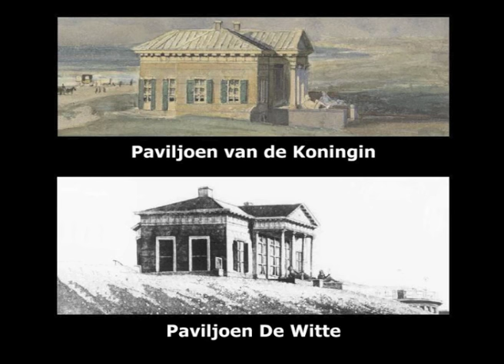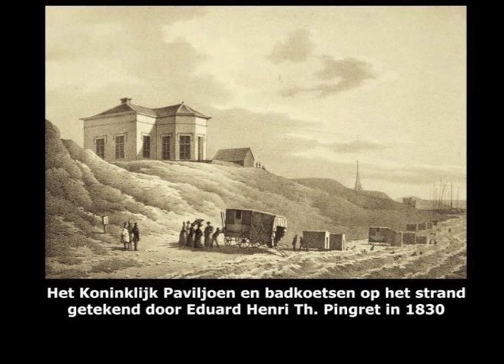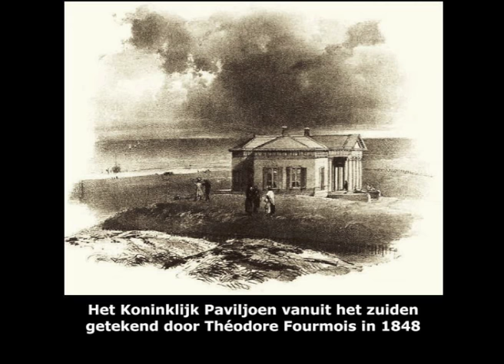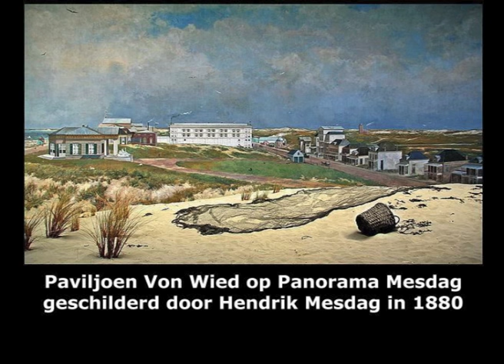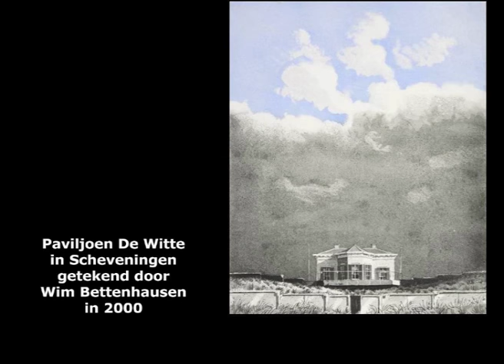Het Paviljoen van de Koningin op Scheveningen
Het Paviljoen De Witte is een buitenverblijf in Scheveningen. Het werd gebouwd in 1827 in opdracht van koning Willem I als verjaardagscadeau voor zijn echtgenote koningin Frederica Louisa Wilhelmina van Pruisen. Zij moest in verband met haar gezondheid veel aan zee verblijven en tekende en schilderde hier veel. Het Paviljoen kende sinds 1827 verschillende namen:

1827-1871  Pavillon de La Reine - Paviljoen van de Koningin ofwel Koninklijk Paviljoen
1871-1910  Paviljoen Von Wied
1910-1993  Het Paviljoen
1993-heden Paviljoen De Witte

Kijk voor de vermelding van de bronnen van de afbeeldingen van de schilderijen, aquarellen, litho's en tekeningen op:

Bronnen van afbeeldingen
1A. Mattheus Ignatius van Bree (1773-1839). (Coll. Koninklijk Museum voor Schoone Kunsten Antwerpen)
1B. Jan Baptist van der Hulst (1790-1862). (Bron: Ora-web.swkk.de)
2A. Abraham Johannes Couwenberg (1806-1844) en A.J. Offermans. (Coll. Haags Gemeentearchief).
2B. Anthony Jacobus Offermans (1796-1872). (Coll. Venduehuis.com)
3. Het Koninklijk Paviljoen, 1829. Roelof van der Meulen (1805/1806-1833). (Coll. Haags Gemeentearchief).
4. Edouard Henri Théophile Pingret (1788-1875)(Coll. Haags Gemeentearchief).
5. Gebrs. Van Lier te 's-Gravenhage. (Coll. Haags Gemeentearchief).
6. Andreas 'Andries' Schelfhout (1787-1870). (Coll. Haags Gemeentearchief).
7. Johannes Cornelis van Pappelendam (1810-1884). (Coll. Haags Gemeentearchief).
8. J.B. Clermans. (Coll. Haags Gemeentearchief).
9. H.F. Soeterik, A.P. van Langenhuijsen. (Coll. Rijksmuseum Amsterdam)
10. Théodore Fourmois (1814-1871). (Coll. Haags Gemeentearchief).
11. Johann Ludwig Bleuler  (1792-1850). (Coll: Helveticarchives.ch)
12. Sigismond Himely (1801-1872). (Coll. Haags Gemeentearchief).
13. Witzel 'George Willem' Opdenhoff (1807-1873). (Coll. Sothebys.com)
14. Johannes Franciscus Hoppenbrouwers (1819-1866). (Coll. Haags Gemeentearchief).
15. Joseph Bles (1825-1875). (Coll. Sothebys.com)
16. Ary Pleysier (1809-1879). (Bron: Wikipedia.org)
17. Petrus Josephus Lutgers (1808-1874). (Coll. Teylers Museum, Haarlem)
18. Wilhelmus Last (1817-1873). (Coll. Haags Gemeentearchief).
19. Johannes Josephus Destrée (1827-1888). (Coll. Rijksmuseum Amsterdam)
20. Hendrik Willem Mesdag (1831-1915). (Coll. Panorama Mesdag, Den Haag)
21. Agnes van den Brandeler (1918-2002). (Coll. Haags Gemeentearchief).
22. Gerard Jan Palthe (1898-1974). (Coll. Haags Gemeentearchief).
23. Wim Bettenhausen (geb. 1942). (Coll. Haags Gemeentearchief).
24. Wim Bettenhausen (geb. 1942). (Coll. Haags Gemeentearchief).
25. Joop Polder (geb. 1939). (Coll. Haags Gemeentearchief).
26. Borgert Carolus van Ettinger (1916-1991). (Coll. Artnet.com)
27. Wim Bettenhausen (geb. 1942). (Coll. Haags Gemeentearchief).
28. Wim Bettenhausen (geb. 1942). (Coll. Haags Gemeentearchief).
29. Wim Bettenhausen (geb. 1942). (Coll. Haags Gemeentearchief).
30. Willem A. Veldhorst (geb. 1942)  (Coll. Particuliere Collectie)
31. Anneloes Groot (geb. 1955)
32. Anneloes Groot (geb. 1955)
33. Anneloes Groot (geb. 1955)

Muziek/Music
1. Called Upon 2:26 Silent Partner, Jazz en blues
2. Ersatz Bossa 2:53 John Deley and the 41 Players, Jazz en blues
3. Neck Pillow 1:36 Silent Partner, Jazz en blues